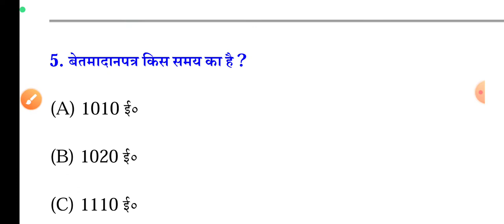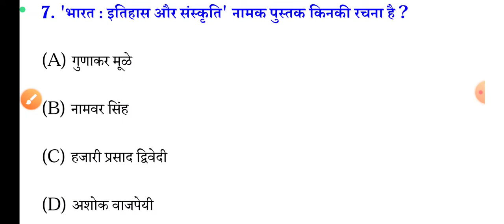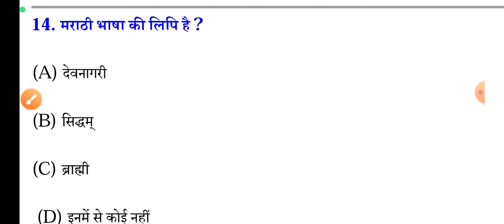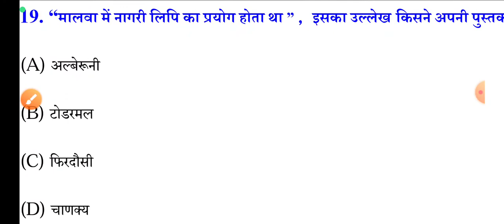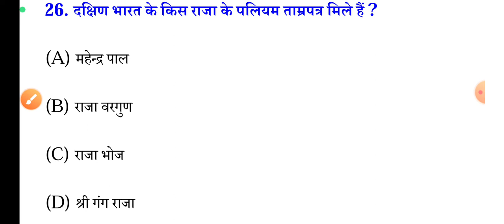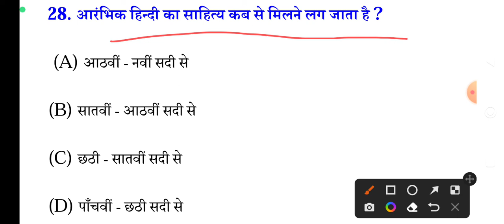Class 10th , नागरी लिपि (Nagree Lipi) चैप्टर का महत्वपूर्ण ऑब्जेक्टिव प्रश्न, Matric Exam Hindi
Class 10th Hindi Nagree lipi Most VVI Objective Question
Matric Board Exam Hindi Objective Question
class 10th Board Exam Hindi Objective Question paper
Matric Board Exam Hindi Question
Class 10th Matric board exam Objective Question
Matric Board Exam Hindi Nagree lipi Most VVI Questions answer
Matric Board Exam Hindi Nagree lipi Most VVI Questions
Class 10th Hindi Nagree lipi Most VVI Questions
Matric Board Exam Hindi Nagree lipi Objective Question
Matric Board Exam Hindi Objective Question and Subjective question answer
Matric Board Exam Hindi Nagree lipi Objective Question answer
Matric Board Exam Hindi Nagree lipi Objective Question paper
Matric Board Exam Hindi Nagree lipi Most VVI Objective and Subjective type Questions